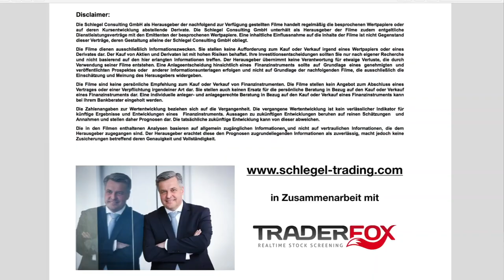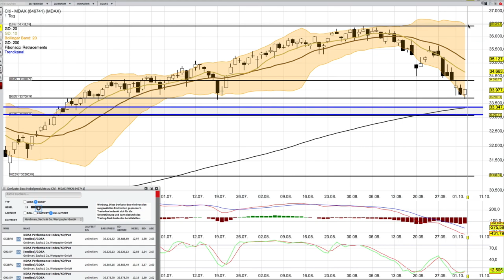MDAX Analyse ab dem 6 Oktober